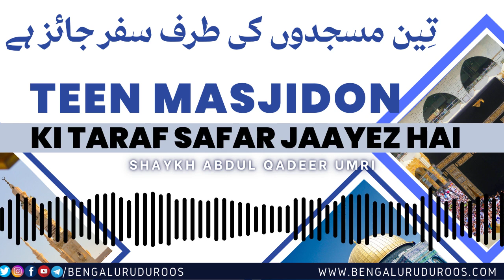Teen Masjidon Ki Taraf Safar Jaayez Hai | Shaykh Abdul Qadeer Umri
This clip is taken from the Lecture:
Paighaam-e Hajj

٠٠٠٠٠٠٠٠٠٠٠٠٠٠٠٠٠٠٠٠٠٠٠٠٠٠٠٠٠٠٠٠٠٠٠٠٠٠٠٠